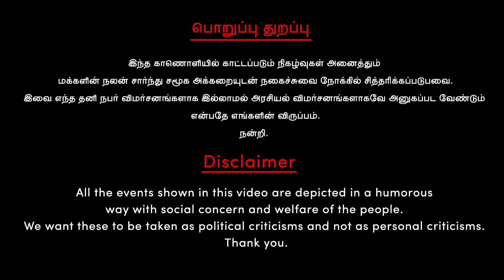கட்டப்பாவை விட தீவிரமான விசுவாசியாக இருக்கிறார் நம்ம அமைச்சர் | Ponmudi | Udhayanidhi | DMK Fails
கவுன்சிலர்கள் சென்ற இன்ப சுற்றுலா எங்க தெரியுமா? Kancheepuram Mayor Mahalakshmi Yuvaraj

00:00 - Intro of INLI
01:00 - Kancheepuram Mayor Mahalakshmi Yuvaraj_Kancheepuram mayor dodges no-trust motion
06:01 - TASMAC_Drunkard Atrocities_Alcoholist_TROPICANA VSOP BRANDY_veeran alcohol_old secret declared unfit for consumption
09:09 - Ponmudi Speech about Udhayanidhi Stalin_DMK_Free Laptop_ponmudi family details_deputy chief minister udhayanidhi stalin

                                     பொறுப்பு துறப்பு